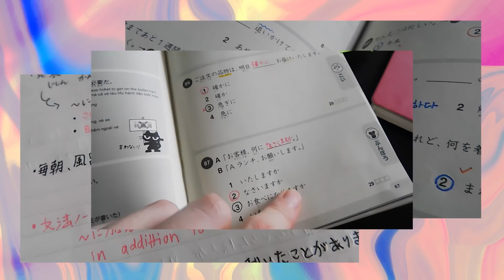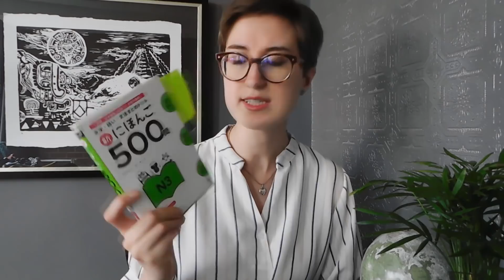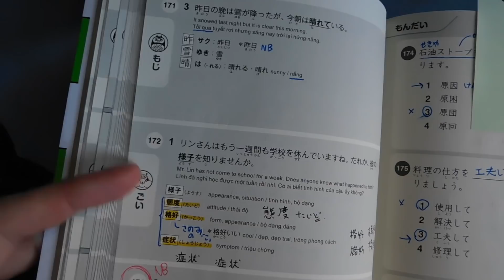Japanese study method, notebook + stationery tour | JLPT N3 | 日本語能力試験ノートツアー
Only a few days left before JLPT! I have so much to study still, haha! And yet here I am, making a video about how I study. Priorities. Lol. Good luck to all those taking the test on Sunday!

💕 LINKS

✨EBOOKS & DISCOUNTS

💕ABOUT

🎥EQUIPMENT